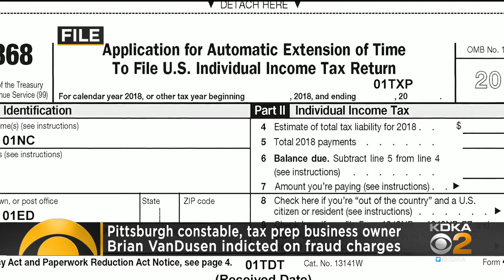Pittsburgh Constable Indicted On Tax And Wire Fraud Charges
Brian Van Dusen, a Pittsburgh constable and owner of Easy Tax Returns, was indicted on 15 counts of tax and wire fraud charges.